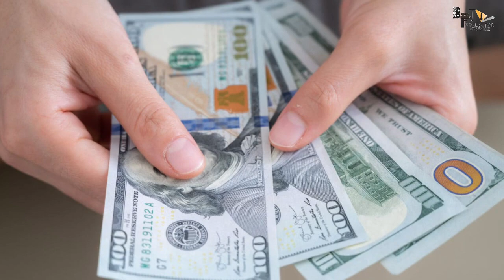KGF Chapter 3 | कैसे शुरू हुआ empire ! | Yash | Raveena | Prakash | Srinidhi Shetty | Prashanth Neel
Producer Vijay Kiragandur earlier had stated that 'KGF 3' will go on floors this October, and they are planning for a 2024 release.

Recent News : Producer’s shocking update about KGF 3 and KGF franchise

Key Questions-
0:00 Intro
0:32 Kya Bharat ka Mumbai Shehr Sankat m thha ?
0:37 Kab hua thha Visfot ?
0:47 KIs Duniya se Rubarau hua Rocky ?

The massive success of KGF has naturally given rise to questions about the next installment- KGF 3. Both Prashanth Neel and producer Vijay Kirgandur have given enough hints about the project definitely being on.

Prashanth Neel is currently working on Prabhas’ Salaar which will take some time to finish. Meanwhile, Hombale Films also has an interesting lineup of films across south Indian industries. So the chances of KGF 3 happening anytime soon are quite slim. Even Yash has revealed that while KGF 3 is definitely on, it will not be his next film.

“Already we have thought of a lot of scenes – me and Prashanth. There are a lot of things that we couldn’t do in KGF2 . So we know there are a lot of possibilities, a lot of kickass scenes are there. But it’s just an idea. And we’ve just left it there right now,” said the Rocking Star on an earlier occasion adding massive hype to the project

Vijay Kirgandur has revealed that KGF 3 will start only in 2025 and not before that. He further added that there are plans to take the franchise till KGF 5. The producer also shared the surprising fact that going forward, there are chances of other actors replacing Yash as Rocky Bhai. This will be quite similar to James Bond series where different actors have portrayed the iconic James Bond character over the years.

Thumbnail title- कैसे शुरू हुआ empire?